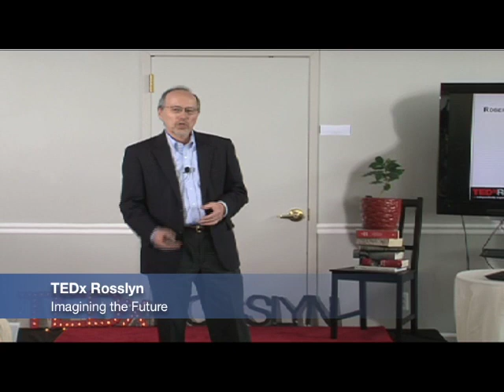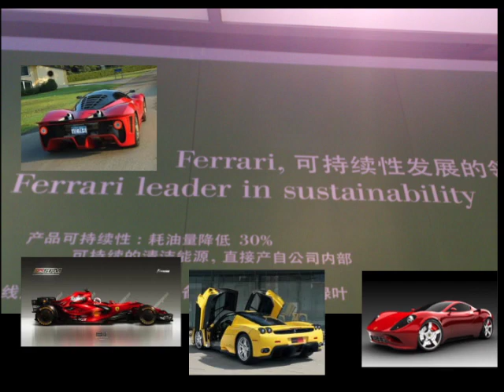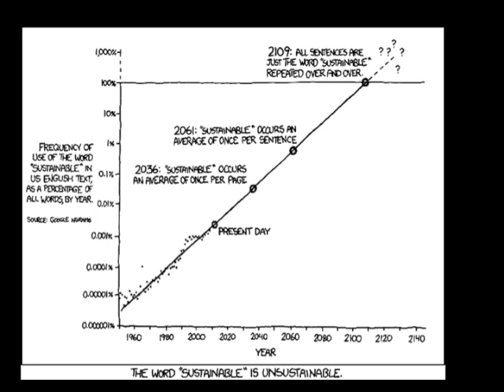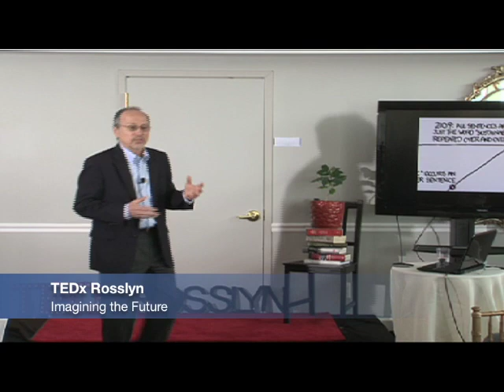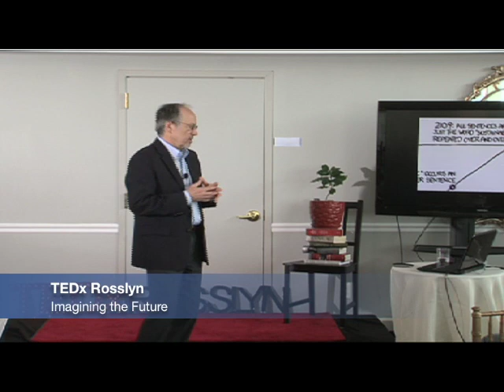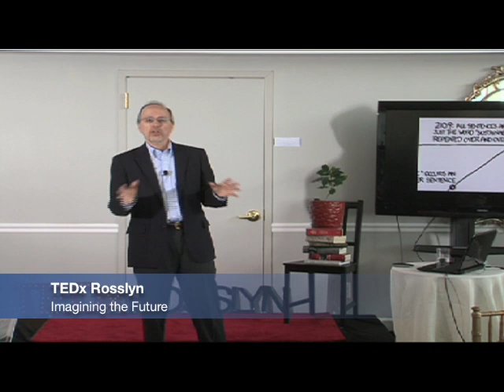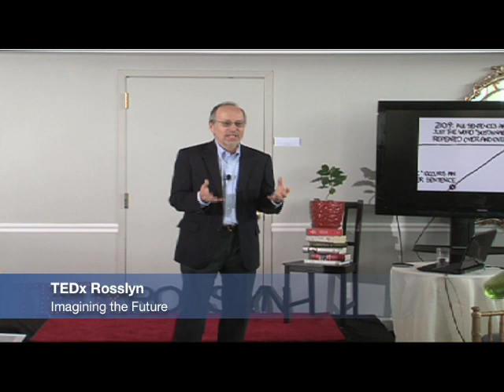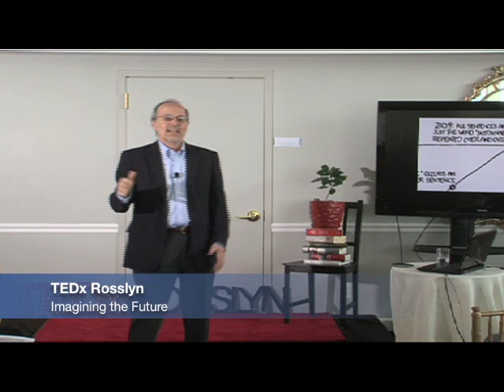Sustainability: Robert Engelman at TEDxRosslyn